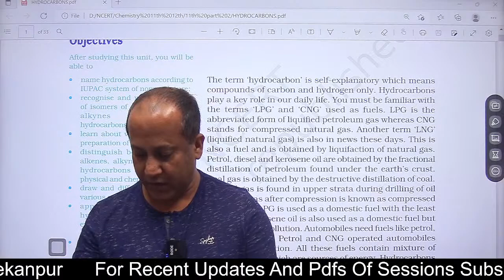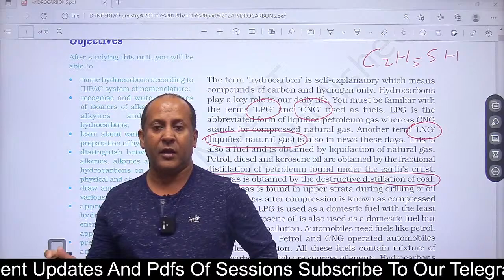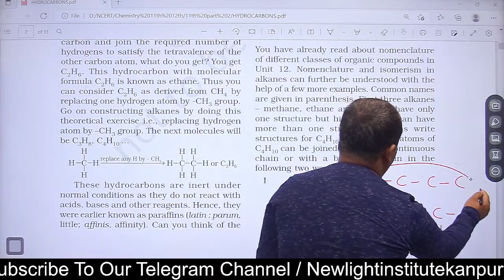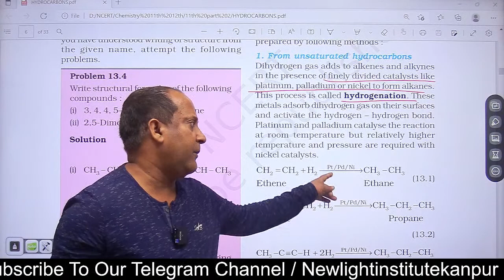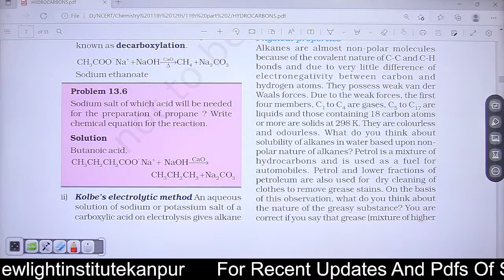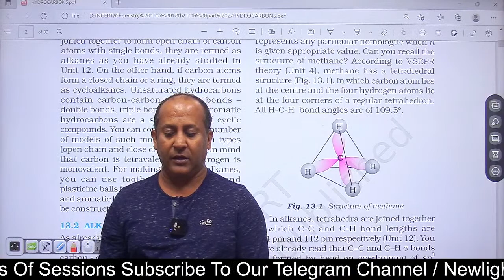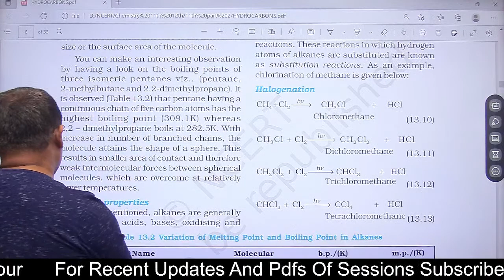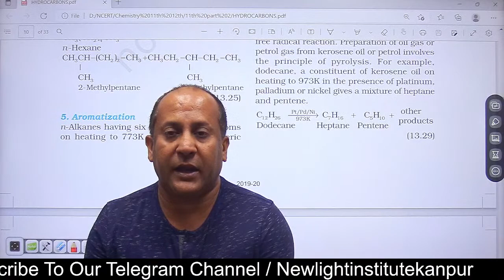LIVE NEET 2022 | CHEMISTRY NCERT LINE BY LINE | SATURATED HYDROCARBONS | PERVEZ SIR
LIVE NEET 2022 | CHEMISTRY NCERT LINE BY LINE with PERVEZ SIR | SATURATED
HYDROCARBONS